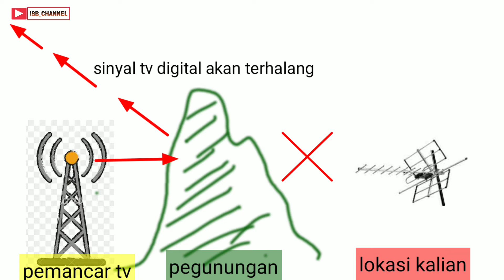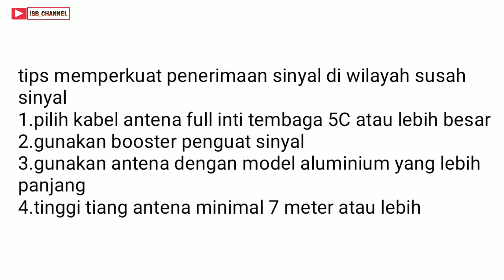TIPS MENGATASI SINYAL TV DIGITAL DI LOKASI SUSAH SINYAL TERHALANG PEGUNUNGAN SINYAL MENJADI KUAT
cara mengatasi daerah susah sinyal terhalang perbukitan pegunungan, agar sinyal menjadi kuat dan penerimaan siaran tv digital menjadi lancar